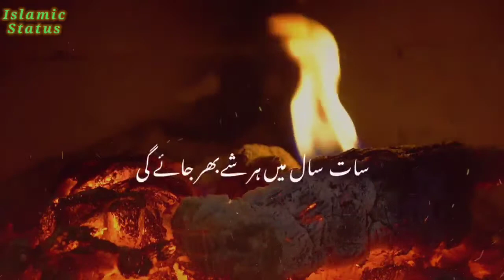Apni_Aulaad_Ko_Izzat_Do_ | Maulana_tariq_jameel | WhatsApp_status | Islamic_status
Islamic status,
New status,
2021 whatsapp status,
Naat status,
2021 Ramzan Mubarak Whatsapp Status,
 Eid mubarak whatsapp status,
Islamic whatsapp

Thanks ❤️💓❤️